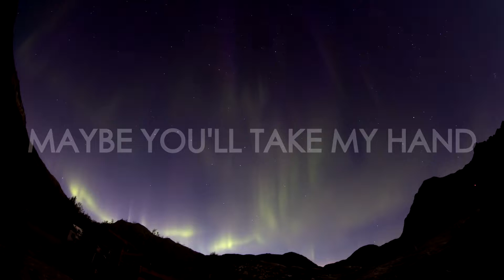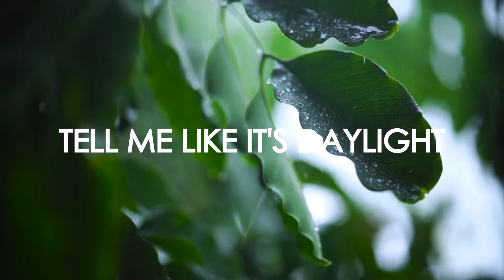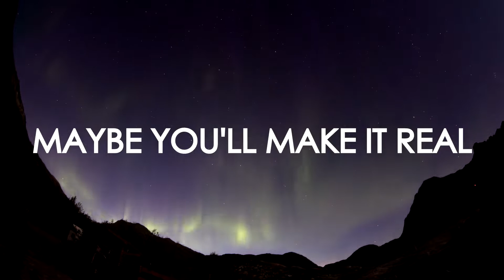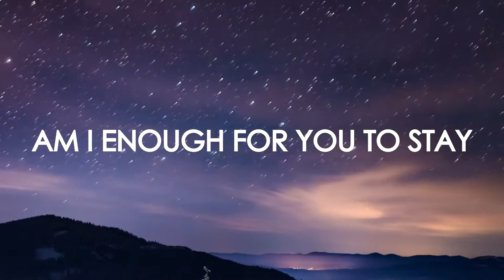shXdow. & Dianna - Stay [Lyrics]